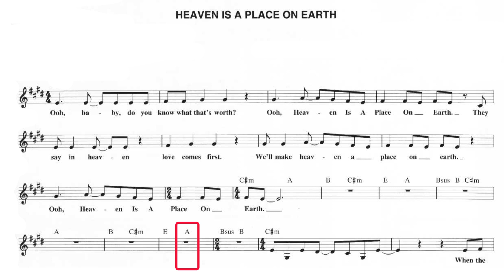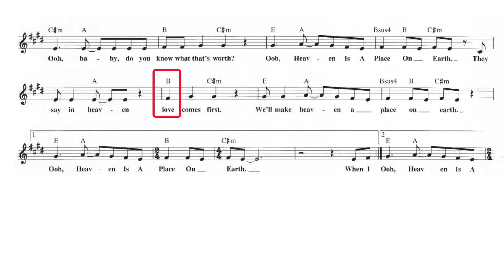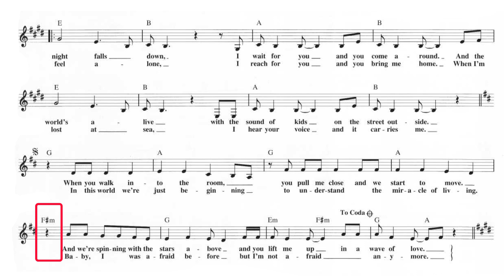HEAVEN IS A PLACE ON EARTH | BELINDA CARLISLE | CHORDS | SONG LYRICS | PIANO | BASS